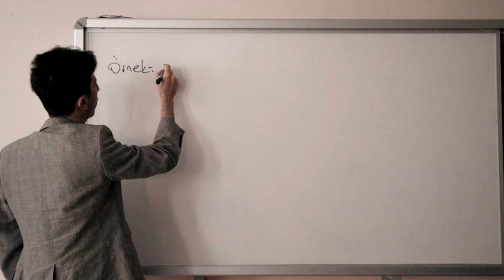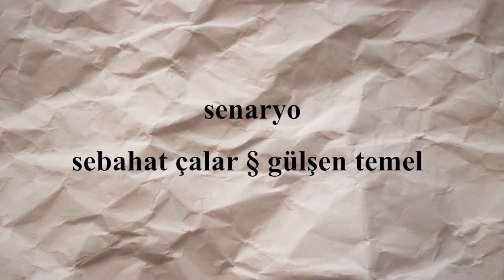NECATİ (Ödüllü Kısa Film)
-11. İstanbul Erkek Lisesi Kısa Film Yarışması 1.si
-5.Genç Kadraj Özel Enka Lisesi Kısa Film Yarışması 1.si
-İGİAD "iş ahlakı" temalı kısa film yarışması 1.si
-7. Gençliğin Gözünden Kısa Film Yarışması 1.si
- Altın Pars Jüri Özael Ödülü
-TISFEST 2014 Finalisti
-Sinepark Atlıkarınca Kategorisi finalisti
- Kısa Kes Film Yarışması Finalisti

Hayatı boyunca hep iyi şeyler yapmaya çalışmış ama bir türlü hak ettiği(!) karşılığı alamamış bir karakterin kısa hikayesi.

Yönetmen: Zilan Eşiyok
Senaryo: Sabahat Çalar&Gülşen Tümel
Görüntü Yönetmeni: Seren Şahin
Kamera: Burçin Yıldırım

Oyuncular:
Necati: Necati Ege Keklik
Necati'nin Büyüklüğü: Ramazan Yıldırım
Dede: Ziya Akar
Anne: Tülay Keklik
Baba: Onur Cansız
Öğretmen: Fatih Canarslan

MALTEPE ŞEHİT ER ÇAĞLAR MENGÜ İMAM HATİP LİSESİ SİNEMA KULÜBÜ FİLMİ